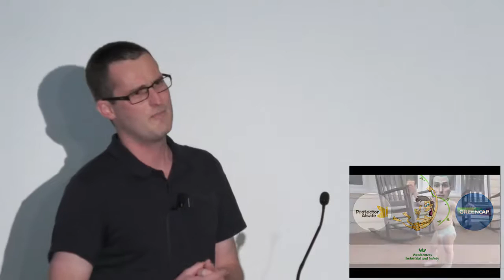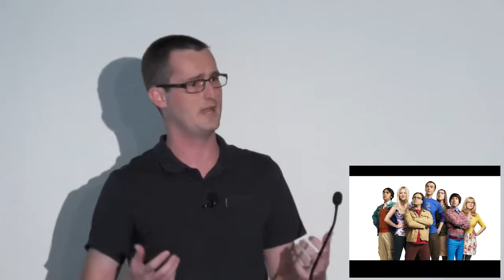AIOH Ignite 2016 | Mark Reggers - My first 12 months as an Occupational Hygienist